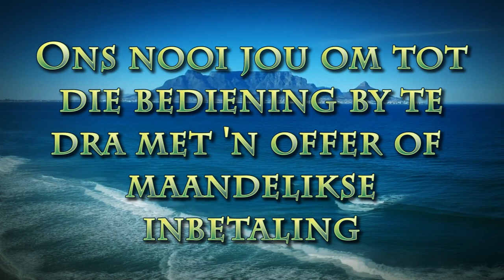Teen die spoed van lig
Pastoor Leon van Rensburg se boodskap van 23 Junie 2024. Skrifgedeelte Jak. 1:19